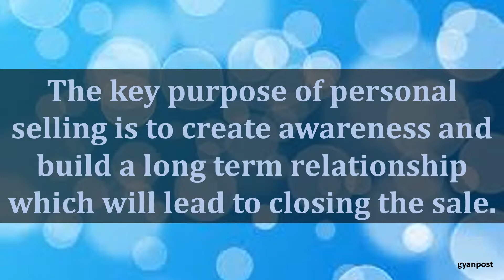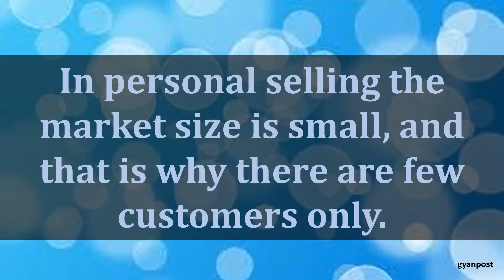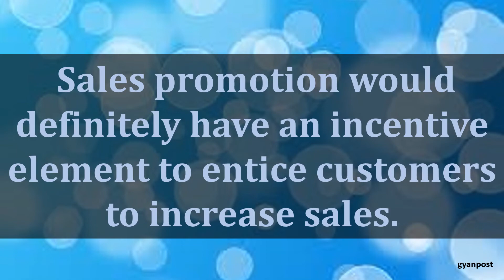DIFFERENCE BETWEEN PERSONAL SELLING AND SALES PROMOTION